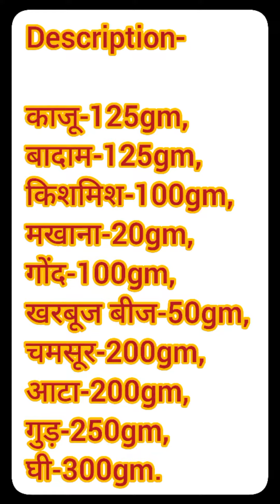Jape ke laddu chamsoorladdu DryfruitsLaddu गोंदलड्डू How to make aata laddu || Panjabi Pinni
Description-

काजू-125gm,
बादाम-125gm,
किशमिश-100gm,
मखाना-20gm,
गोंद-100gm,
खरबूज बीज-50gm,
चमसूर-200gm,
आटा-200gm,
गुड़-250gm,
घी-300gm.